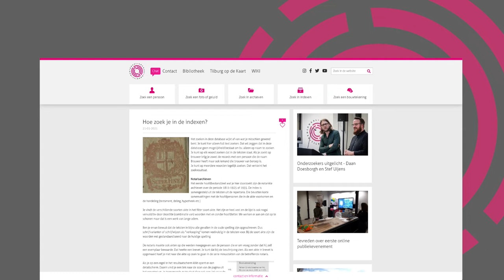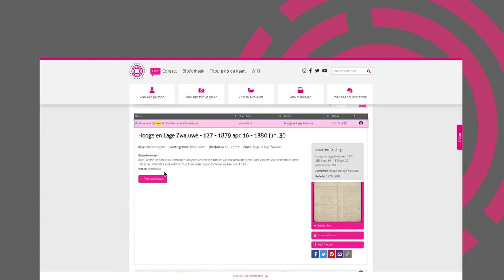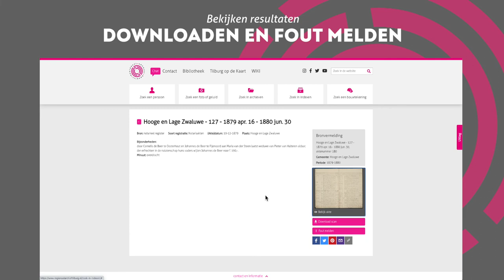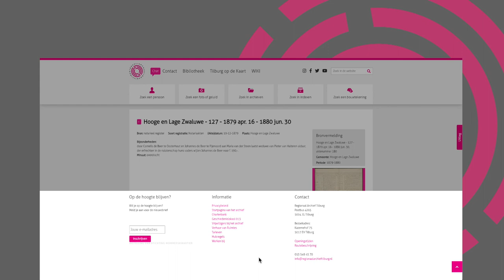Zoek in indexen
Hoe doorzoek je de indexen op de website van Regionaal Archief Tilburg? Leer het in een paar minuten met dit filmpje!